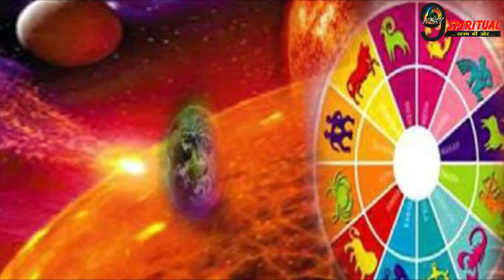इन 5 राशियों में से अगर आपकी भी है तो समझ जाएं की आपको भी मिलने वाला है धन...